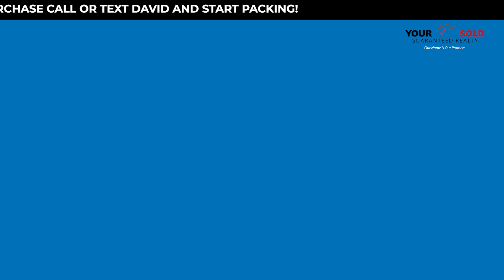Discover Your Oasis in Moreno Valley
🌟 Experience the perfect blend of relaxation and excitement in Moreno Valley! Connect with the David Limon Team to find your dream home in this vibrant city today. 🏡✨ Check this out for more info about Moreno Valley